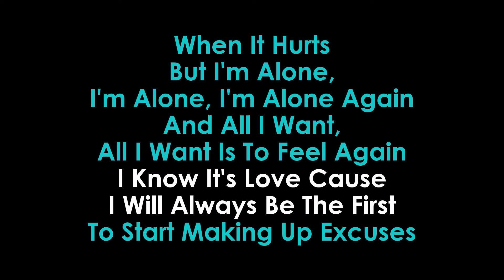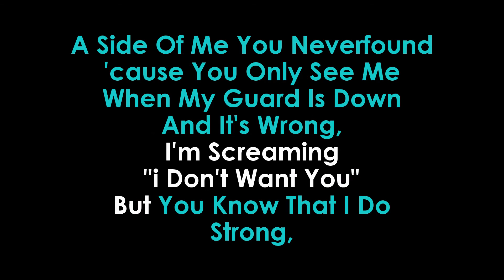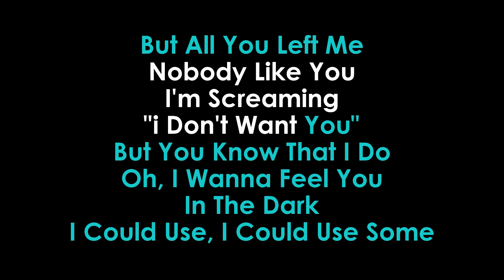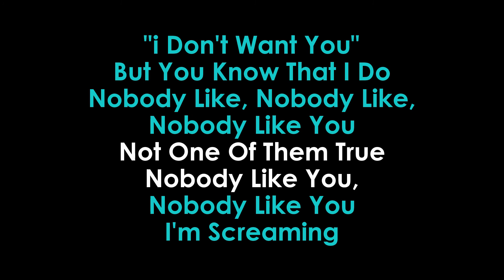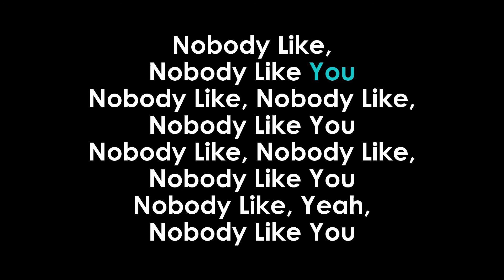Little Mix Nobody Like You KARAOKE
A)        Yes, You Can Use It But Please Be Sure To Credit Us With A Link Back To The Video And Channel In Your Description.All The Best And If You Wish To Share Your Cover Video Then You Can Paste Your Video's Link In Here.this Way Your Mindblowing Video And Your Awesome Channel Will Get A Huge Exposure As It Will Be Viewed By All The Wonderful , Dedicated & Die Hard Fans Of Our Channel (GOLDEN KARAOKE), Thank You.